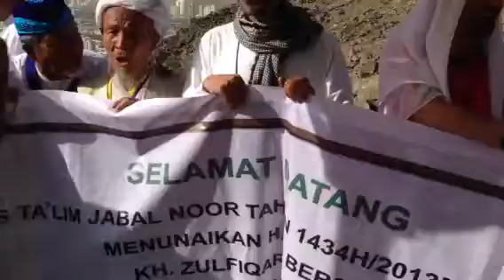NUR DAĞI ve HASAN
Birleşmiş Milletler İlahi Grubu
30 Eylül 2013 Hac Ziyareti